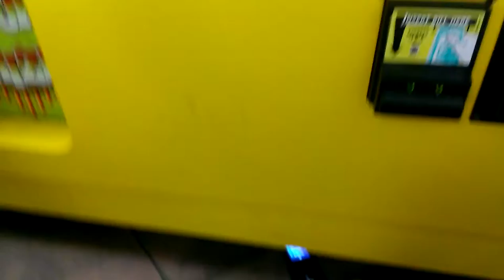JOURNEY TO THE MATTOON CLAW MACHINE EPISODE 16 WINNER WINNER WINNER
ALRIGHT IN THIS 16TH EPISODE I RETURN BACK TO WALMART IN MATTOON ILLINOIS AND PLAYIN THE 25 CENT MACHINEHOPE U ENJOY